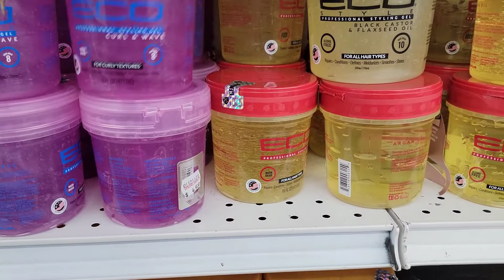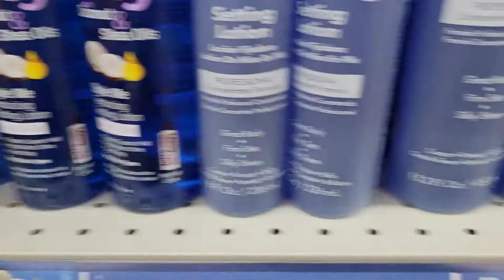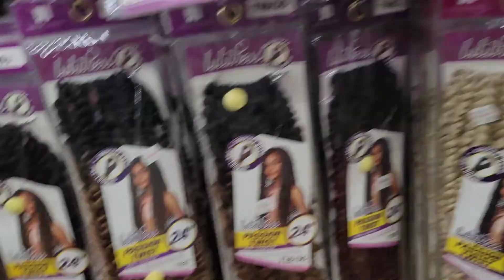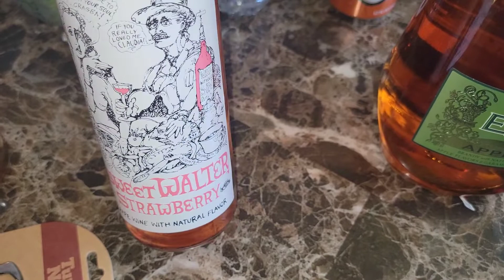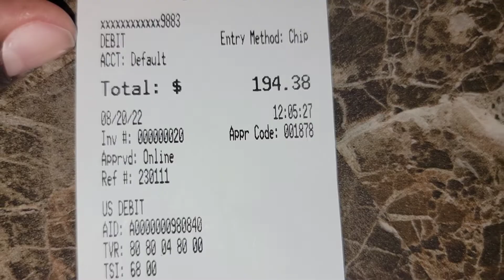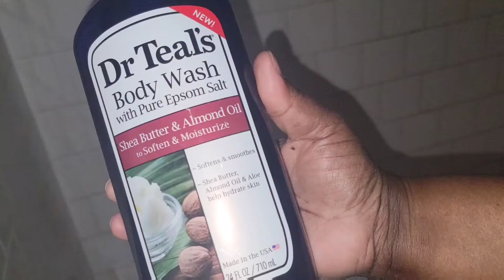Cooking breakfast | Hair store | Self care sunday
Welcome back to another Day in the life with my family hope you guys enjoy!!